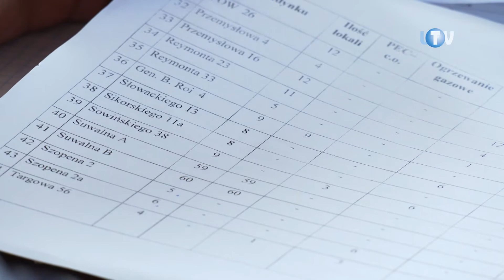Czujnik dla zdrowia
Na terenie filii miejskiego żłobka, która od września funkcjonuje na osiedlu Kozłówka, pojawi się czujnik jakości powietrza. Kolejne w mieście urządzenie pod nazwą Airly umożliwi większą dbałość o zdrowie i bezpieczeństwo podopiecznych placówki. Decyzja o instalacji zapadła w trakcie spotkania w miejskim ratuszu. Oprócz zastępcy prezydenta Piotra Zadrożnego, wzięli w nim udział Irena Bogucka, prezes zarządzającej mieniem komunalnym spółki KZB, oraz pracownicy ratusza. W kontekście zimy i większego zanieczyszczenia powietrza czujnik pozwoli na bieżąco monitorować jego jakość.